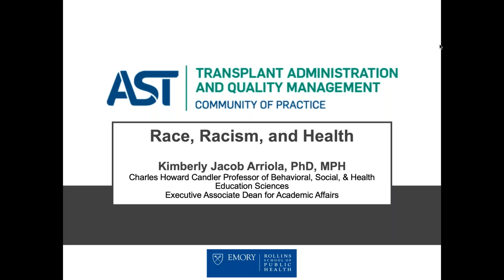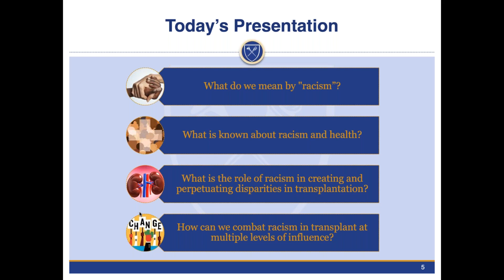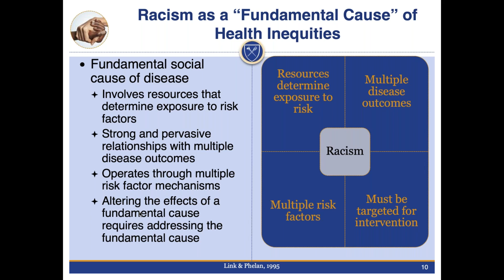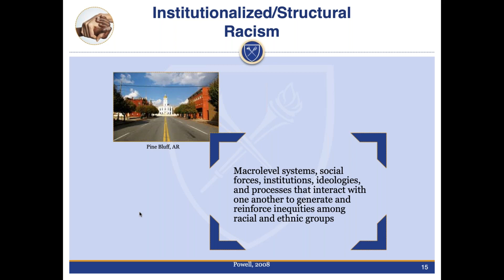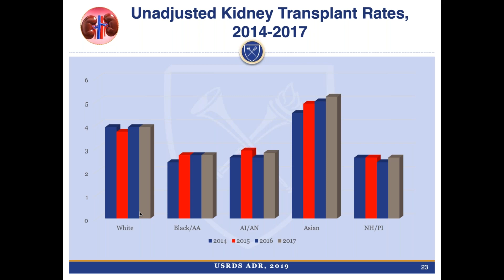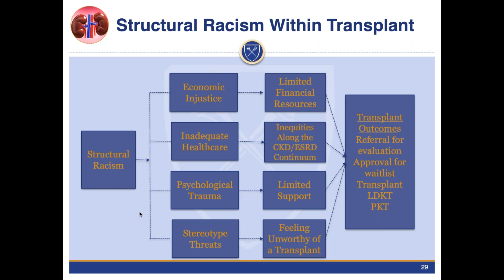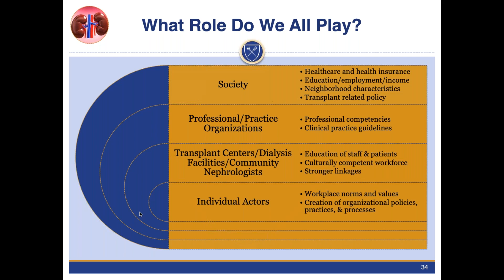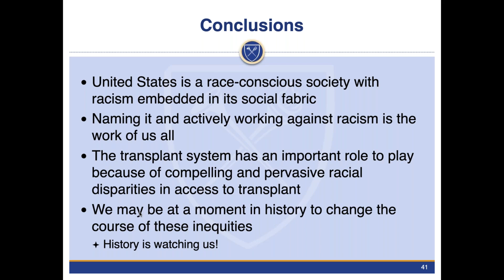Race, Racism, and Access to Renal Transplantation Among African Americans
Recorded on September 16, 2020 by the AST's TxAQM Community of Practice.

Speaker:
Kimberly Jacob Arriola, PhD, MPH, Charles Howard Candler Professor of Behavioral, Social & Health Education Science, Emory University

Moderator:
Marie Chisholm-Burns Pharm D, MPH, MBA, FAST, Dean and Distinguished Professor, University of Tennessee College of Pharmacy